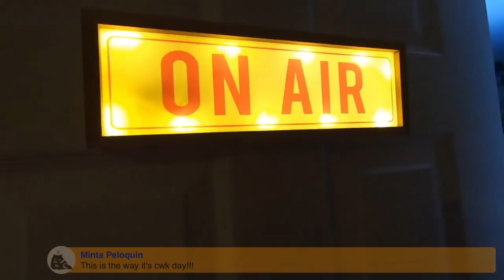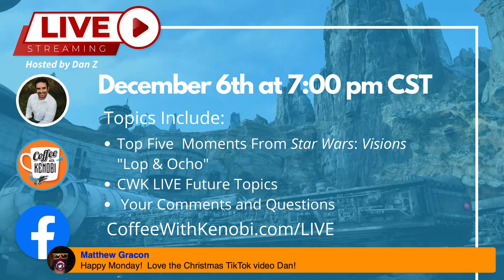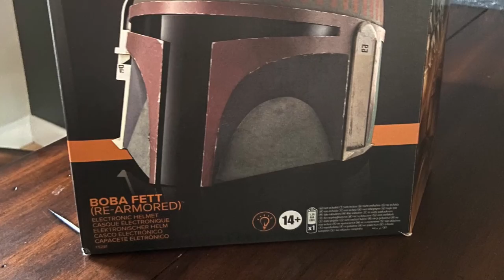CWK LIVE: Top Five Moments From Star Wars: Visions “Lop & Ocho”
On CWK LIVE, I’ll share your top five moments from Star Wars: Visions “Lop & Ocho”, discuss the Star Wars Character Encyclopedia Updated And Expanded Edition, unbox the Boba Fett Black Series helmet, and plan out future CWK LIVE topics. This is the LIVE podcast you’re looking for!